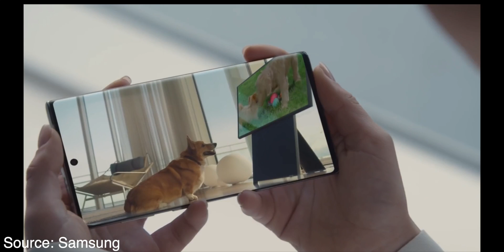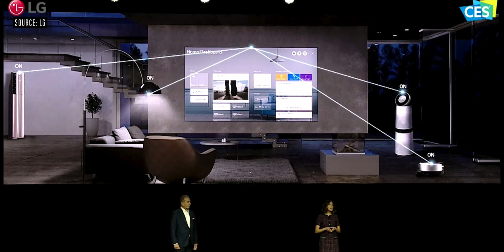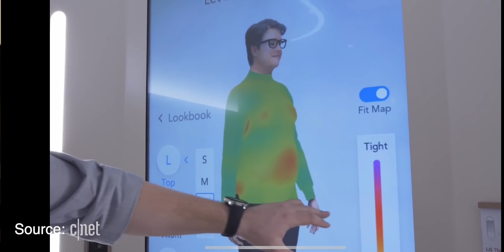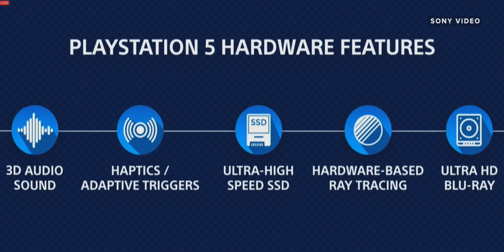CES 2020 سامسونج عملت مساعد شخصي و سوني عملت ايه...؟؟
في الفيديو دا بتكلم عن ابرز الاختراعات الي اتقدمت في معرض المستهلك الالكتروني ٢٠٢٠ طبعا كان  في حاجات اكتر من كدا بكتير بس مستحيل اتكلم عنهم في فيديو واحد و لو الفيديو عجبكمممكن اعمل جزء ثاني

In this Video i talk about the most stand out tech to me in CES 2020, of course there is a lot of cool tech in the show but i can't cover al of it in just one video, but if you like the video i can make a sequel to this video.